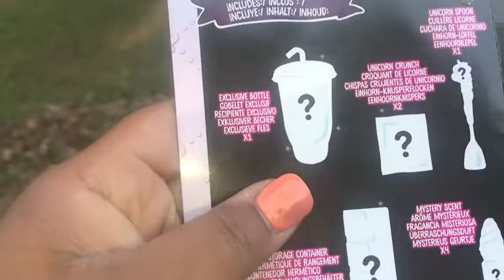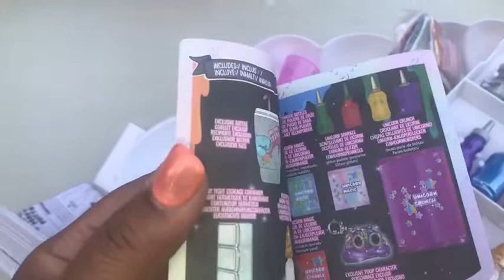Unboxing the Poopsie Pooey Puitton Slime Surprise Slime Kit!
We had loads of fun unboxing the Poopsie Pooey Puitton slime surprise bag! We were outside having a ball! We’re so happy it’s spring!